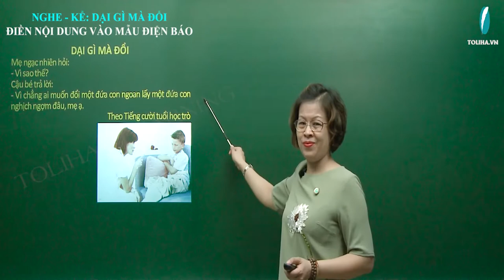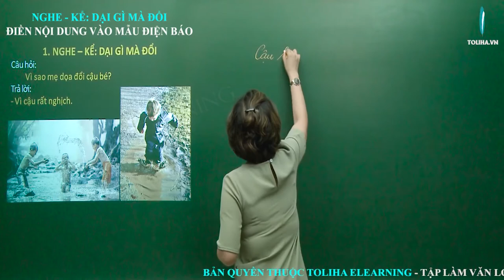Dại gì mà đổi - Nghe – kể - Tập làm văn - Tuần 4 - Tiếng việt 3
Nghe giáo viên đọc câu chuyện ‘’Dại gì mà đổi’’ rồi trả lời câu hỏi.
Dại gì mà đổi
Ở một gia đình nọ có cậu bé rất nghịch ngợm, bố mẹ la rầy hoài vẫn không chịu sửa. Bà mẹ bực quá, bảo con:
-  Ngày mai mẹ sẽ đổi con lấy một đứa bé ngoan về nuôi.
Cậu bé thủng thỉnh đáp:
-  Mẹ không đổi được đâu.
Bà mẹ ngạc nhiên:
-  Vì sao?
Cậu bé nhanh nhảu đáp:
- Chẳng ai dại gì đổi một đứa con ngoan lấy một đứa con nghịch ngợm đâu.
Tập làm văn: Nghe – kể: Dại gì mà đổi